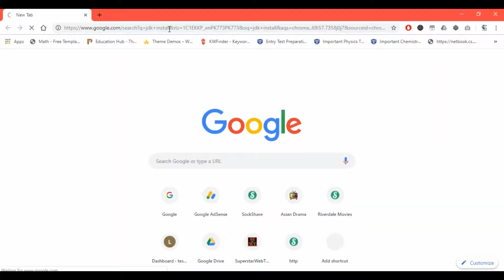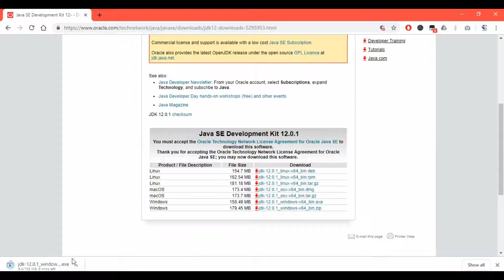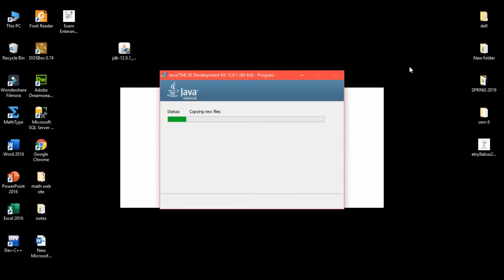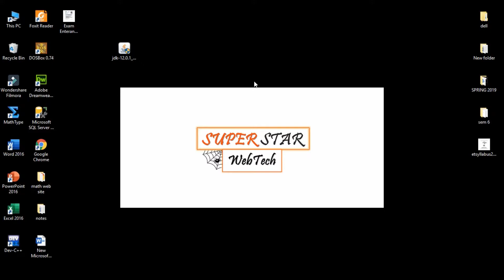How to install java jdk 12 ON WINDOWS Part-1(Installing jdk) | SSWT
Follow us on Face-Book:
Keep gaining, Keep smiling!
Also, keep up good spirit :)
                         U